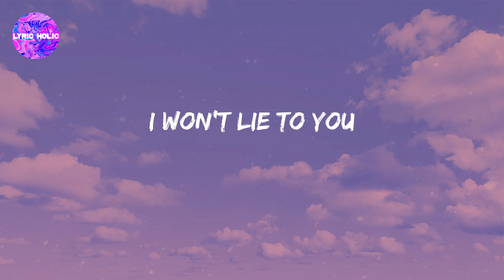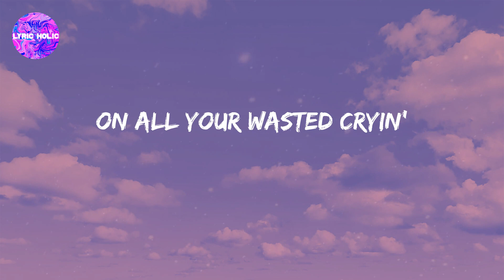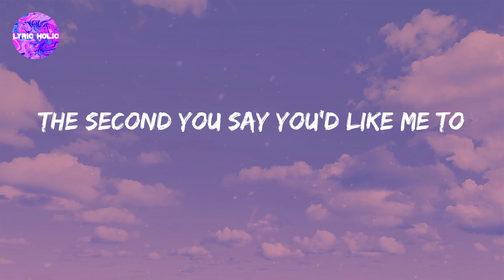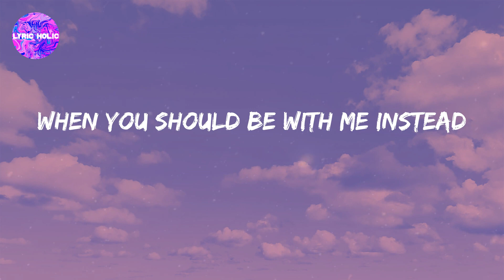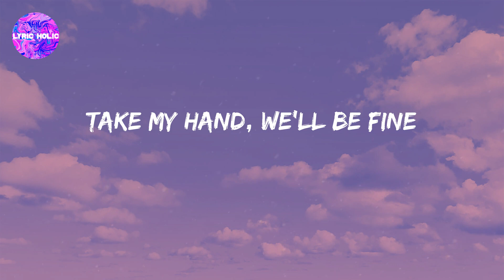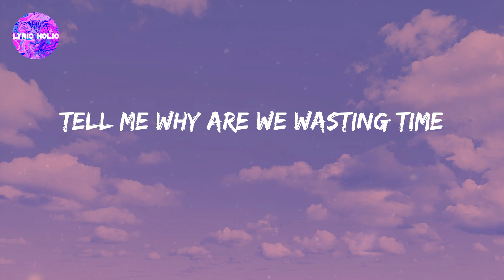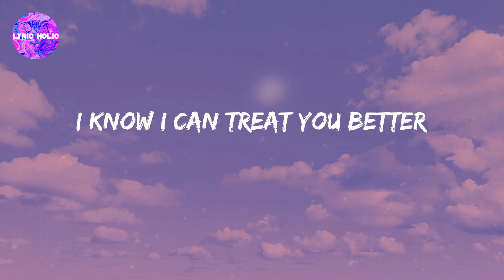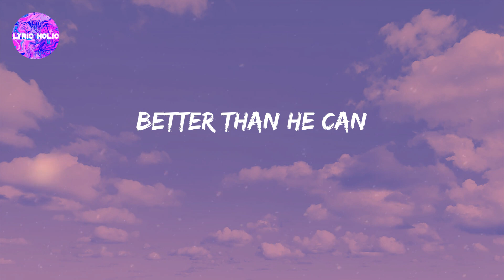Shawn Mendes - Treat You Better (Lyrics)